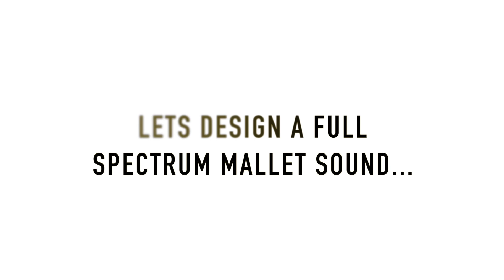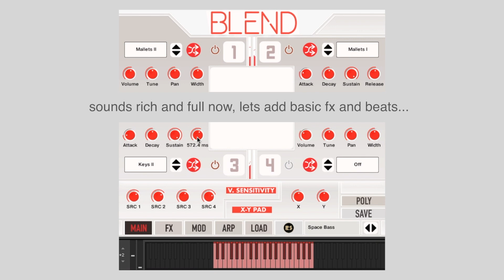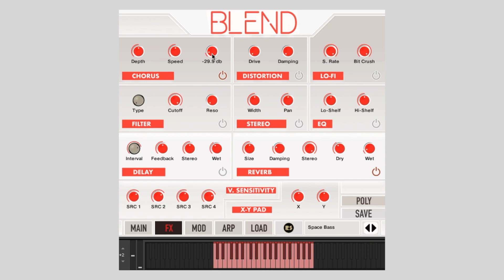SOUND DESIGN WITH BLEND | RAST SOUND (KONTAKT ENGINE)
Learn More on BLEND,